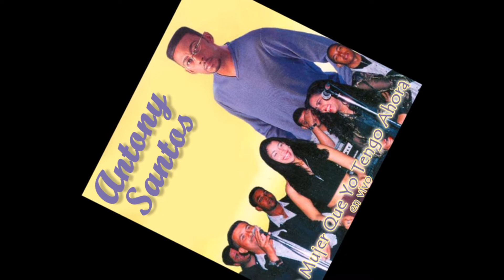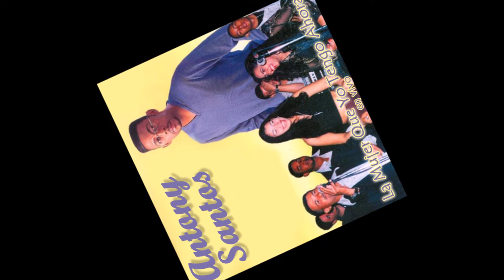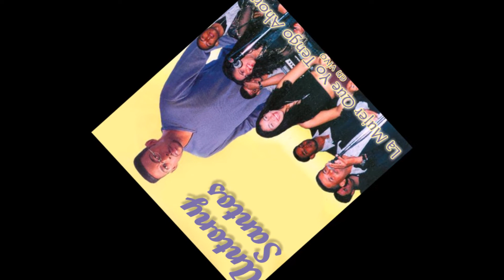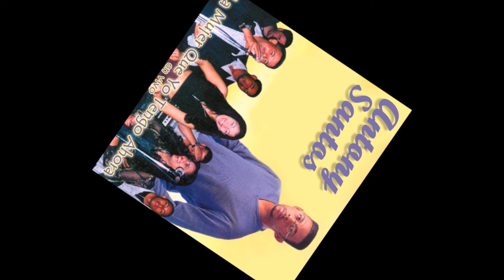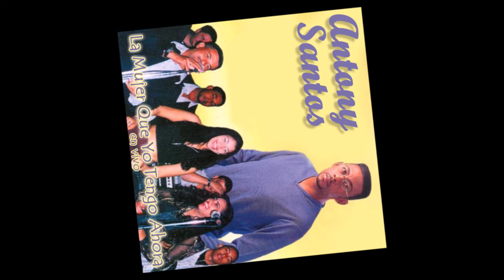Antony Santos - La Mujer Que Yo Tengo Ahora (En Vivo 1999)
Artist: Antony Santos
Year: 1999